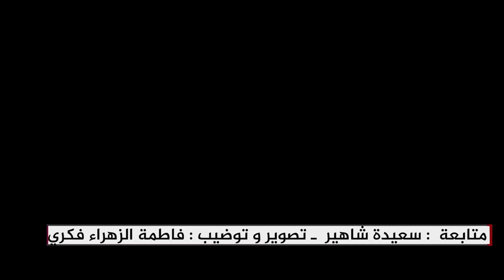المحامية زينب تكشف معطيات جديدة وتفاصيل آخر جلسة محاكمة المتهمين بقضية التهامي بناني